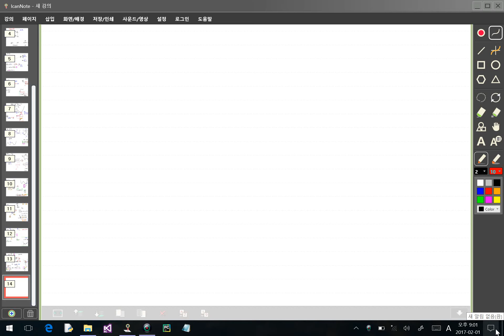개념수업 평균값정리 롤의정리